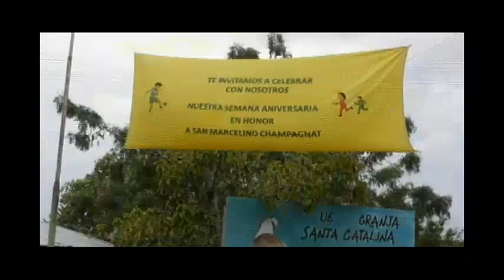Semana Champagnat 2017 (Parte 1)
Actividades realizadas en la U.E. Granja Santa Catalina, en la Semana Champagnat, o Semana de los Colores, del 31 de mayo al 6 de junio.